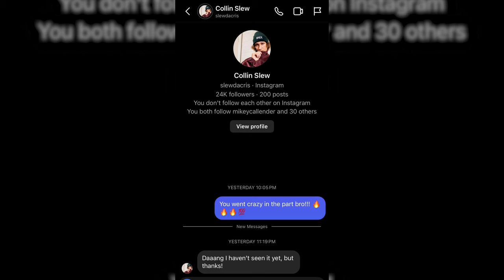MET JOSH KALIS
Met with Pro Skater Josh Kalis at his private skatepark to watch the DGK "Amen" Premiere. Great vibes and good times!

Filmed by: Kiara Hargrove
Edited by: Kiara Hargrove